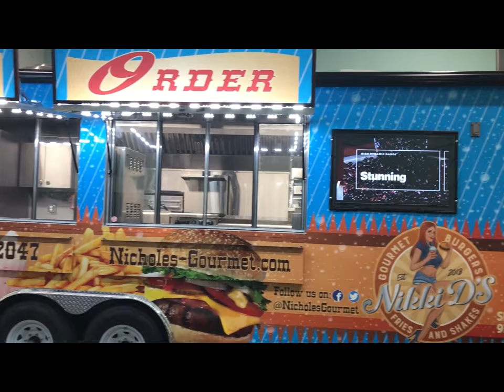Why you should have TV & Sound System on your Food Truck | Concession Nation, Inc.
TV's and speakers are a great way to interact with your customers and a great asset for your business.